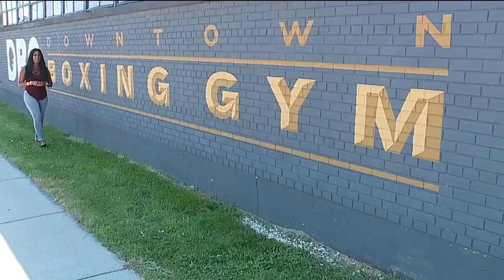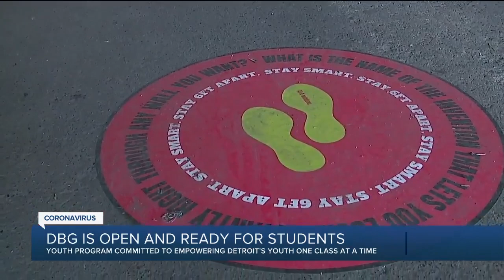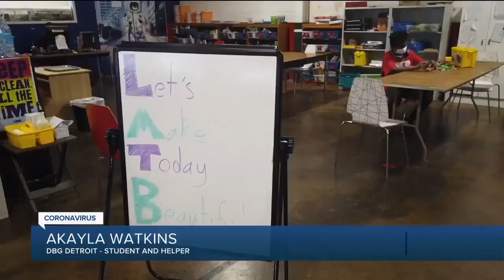Downtown Boxing Gym makes big changes to keep kids safe due to COVID-19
As some parents begin heading back to work and kids are out of school, what’s a family to do?